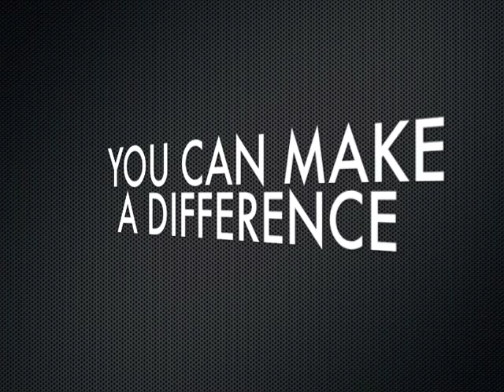Stop the Violence. End Drug Prohibition.